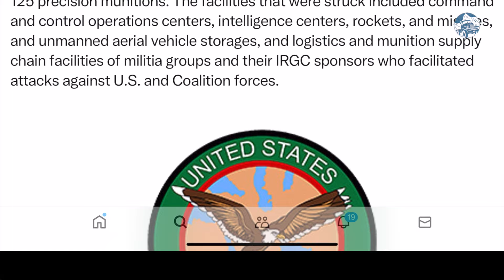🚀 Tại sao phiến quân lại tấn công căn cứ Mỹ, và họ có mối liên hệ với Iran như thế nào?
Tổng thống Biden đã đáp trả bằng việc tấn công vào hơn 85 mục tiêu tại Trung Đông sau khi ba binh sĩ Mỹ thiệt mạng vào tuần trước khi một máy bay không người lái tấn công một căn cứ nhỏ của Mỹ có tên là Tháp 22 ở Jordan, rất gần biên giới với Syria. Một nhóm được Iran hậu thuẫn có tên là Kháng chiến Hồi giáo ở Iraq dường như đã nhận trách nhiệm về vụ tấn công.

Các nhóm ủy nhiệm của Iran ở Trung Đông

Baraa Shiban, một thành viên tại Viện Dịch vụ Thống nhất Hoàng gia, một tổ chức tư vấn quốc phòng và an ninh của Anh, nói với CBS News rằng có khoảng 40 nhóm chiến binh được Iran hậu thuẫn trong khu vực. Bao gồm cả Houthi ở Yemen và Hezbollah ở Lebanon .

Lực lượng Houthi đã nhắm mục tiêu vào các tàu ở Biển Đỏ và làm gián đoạn thương mại toàn cầu kể từ khi Hamas, cũng được Iran hậu thuẫn và bị Mỹ coi là tổ chức khủng bố, đã tấn công vào Israel hôm 7 tháng 10 năm 2023, tạo ra các chiến dịch quân sự của Israel đang diễn ra ở Gaza. Hezbollah đã đấu súng với quân đội Israel trên biên giới Israel - Lebanon kể từ khi chiến tranh bùng phát, buộc hàng nghìn dân thường phải sơ tán khỏi khu vực.

Lực lượng Kháng chiến Hồi giáo ở Iraq, nhóm được cho là đứng sau vụ tấn công vào căn cứ có tên là Tháp 22, có trụ sở quanh biên giới Syria - Jordan. Tại khu vực này còn có một số nhóm nằm dưới sự bảo trợ của Lực lượng kháng chiến Hồi giáo ở Iraq, một số nhóm tập trung chủ yếu vào việc buôn lậu ma túy hoặc vũ khí qua biên giới, chứ không tiến hành các cuộc tấn công chống lại các lực lượng trong nước hoặc quốc tế trong khu vực.